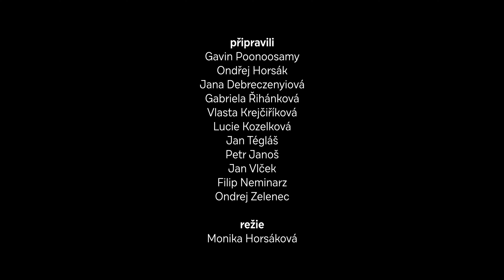Voices of Meltingpot | Ngulmiya Nundhirribala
Ngulmiya Nundhirribala (AU)

Aboridžinský zpěvák a ikonický songman

Desítky tisíc let stará aboridžinská kultura je považovaná za pravděpodobně nejstarší nepřetržitou tradici na planetě. A protože nebyla nikdy zapsaná, z generace na generaci se dodnes předává pouze ve formě písní, tanců, příběhů a rituálů. V mezigeneračním přenosu proto zůstává naprosto nezastupitelná role tzv. songmanů, kteří jsou strážci tohoto kulturního dědictví. Jedním z nich je zpěvák s božským hlasem Ngulmiya Nundhirribala.